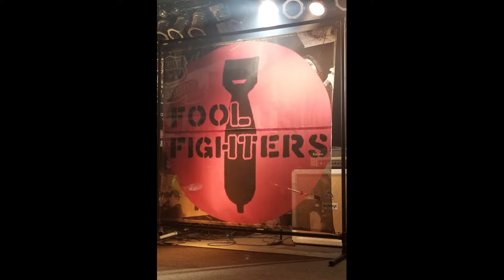Bridge Burning - Fool Fighters - 10/12/2019